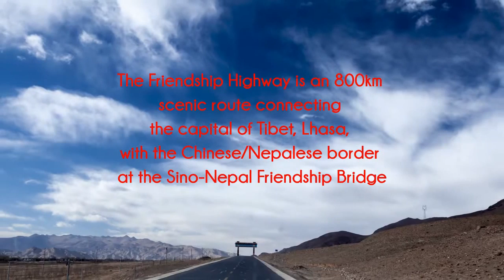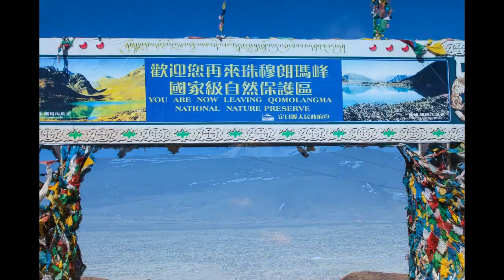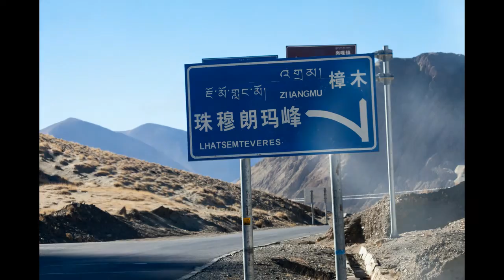Epic Overland Tour from Lhasa to Kathmandu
The route from Lhasa to Kathmandu is regarded as one of the best overland journeys on the planet!